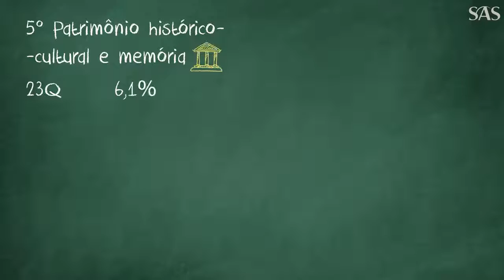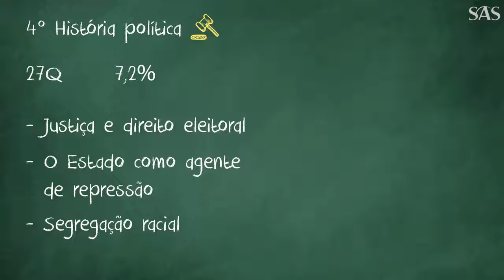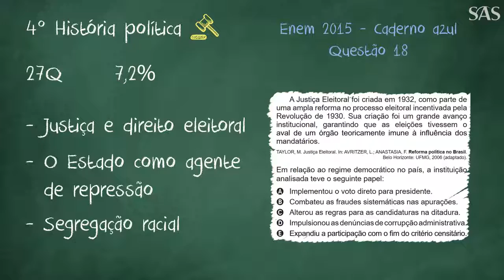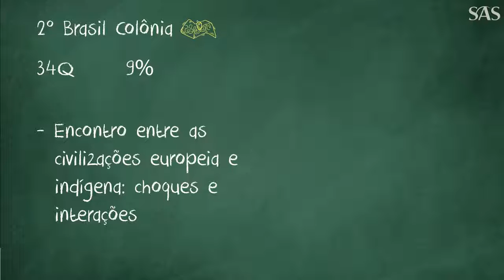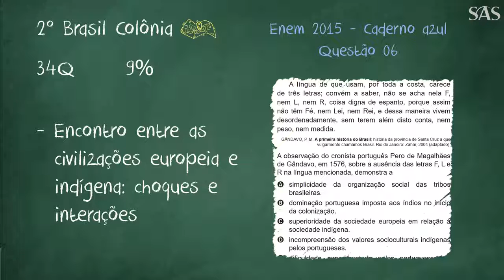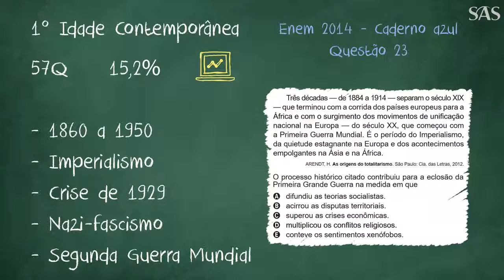Raio-X ENEM de História SAS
O Raio X do ENEM é um projeto desenvolvido pelo SAS Plataforma de Educação para identificar quais os assuntos mais cobrados no Exame Nacional do Ensino Médio em todas as áreas de conhecimento e suas respectivas disciplinas.

A pesquisa leva em consideração as provas de 1ª e 2ª aplicações dos anos de 2009 a 2017. Confira!